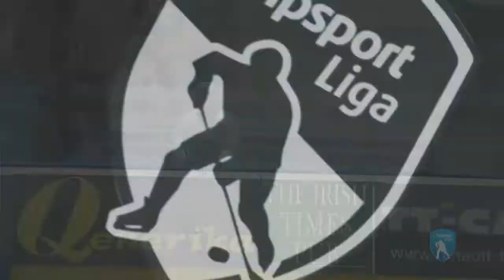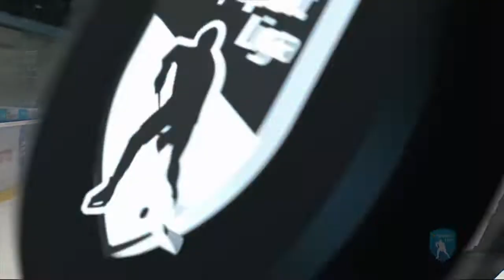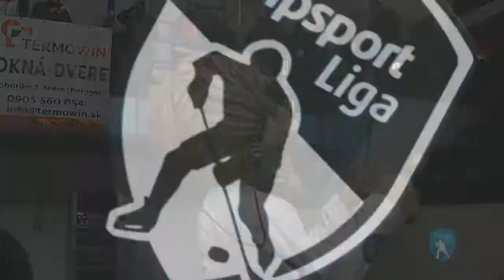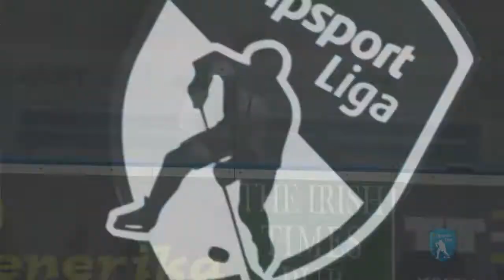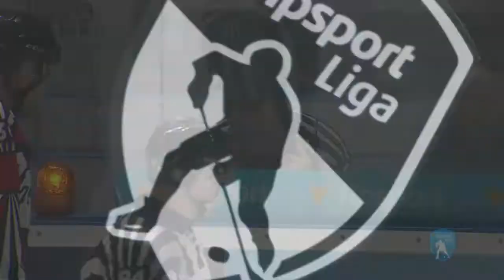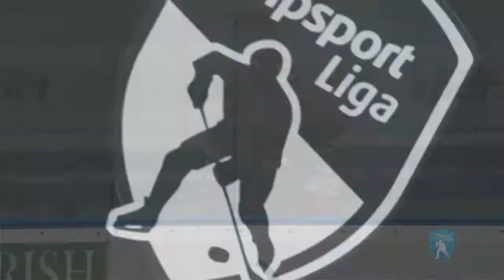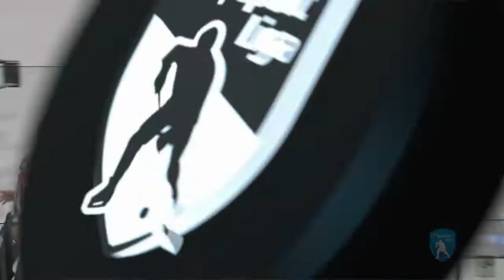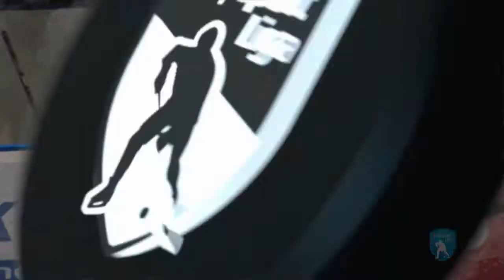26.kolo HK Nitra - HKM Zvolen